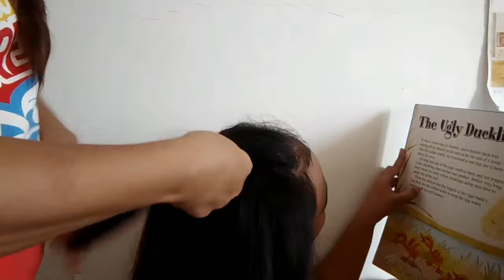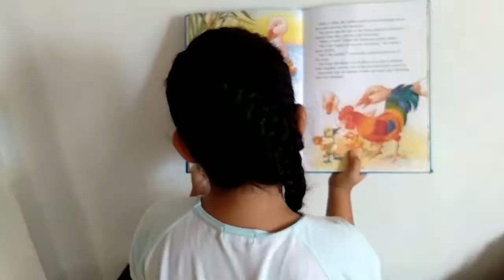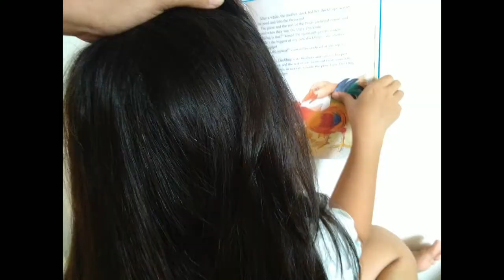Braided Hairstyle for Student with my Mom Elizabeth Veloso | Rhea Lyka Veloso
Hi my name is Rhea Lyka Veloso.

My mom Elizabeth Veloso encourage me to do videos. And i love too and here I am your new best friend.

Thank you  and Spead LOVE..

braided hairstyles,
braided hairstyles for kids,
braided hairstyles for short hair,
braided hairstyles tutorial,
braided hairstyles for men,
braided hairstyles easy,
braided hairstyles for long hair,
braided hairstyles for school,
braided hairstyles simple,
braided hairstyles for girls,
braided hairstyle for short hair,
braided hairstyle tutorial,
braided hairstyle for long hair,
braided hairstyle for men,
braided hairstyle for girls,
braided hairstyle for school,
braided hairstyle for wedding,
braided hairstyle for curly hair,
braided hairstyle step by step,
braided hairstyle african,
braided hairstyle bun,
braided band hairstyle,
braided bow hairstyle,
braided bob hairstyle,
braided hairstyle for black ladies,
best braided hairstyle,
braided back bun hairstyle,
braided updo hairstyle for back to school,
cardi b braided hairstyles,
braided crown hairstyle,
braided crown open hairstyle,
cute braided hairstyle,
braids carrot hairstyle pictures,
braided hairstyle with curls,
double braided hairstyle,
braided hairstyle extension,
easy braided hairstyle for school,
ghana braided hairstyle,
braided hairstyle half up half down,
braided hairstyle hacks,
hairstyle for braided hair,
braided heart hairstyle,
braided headband hairstyle,
braided hairstyle short hair,
braided hairstyle natural hair,
half braided hairstyle,
half up braided hairstyle,
braided hairstyle medium hair,
braided hairstyle in open hair,
braided hairstyle indian,
braided juda hairstyle,
latest braided hairstyle,
braided updo hairstyle for long hair tutorial,
latest braided hairstyle 2019,
braided hairstyle for medium length hair,
braided mohawk hairstyle,
braided updo hairstyle for medium long hair,
new braided hairstyle,
natural braided hairstyle,
new braided hairstyle 2019,
braided hairstyle ponytail,
50 braided hairstyle personalities,
2 braided buns hairstyle,
26 braided hairstyle,
2 braided hairstyle,
2 braid hairstyles with weave,
2 braid hairstyles for long hair,
2 braid hairstyles for school,
2 braid hairstyles natural hair,
2 braid hairstyles half up half down,
2 braid hairstyle male,
easy 2 braid hairstyles,
37 braided hairstyle,
3 braided flower hairstyle,
3 braided hairstyles,
3 easy braided hairstyles,
3 year old braided hairstyles,
4 braided hairstyle,
44 braided hairstyle,
4 braided hairstyles,
4 year old braided hairstyles,
50 braided hairstyle,
5 braided hairstyles,
5 minute braided hairstyles,
5 year old braided hairstyles,
braided hairstyles 5 minute crafts,
7 braided hairstyles,
8 year old braided hairstyles,
9 year old braided hairstyles